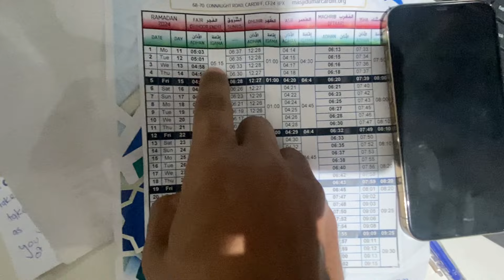Our First Sehri in Uk - Ramazan Mubarak